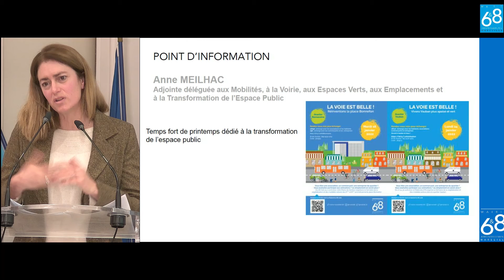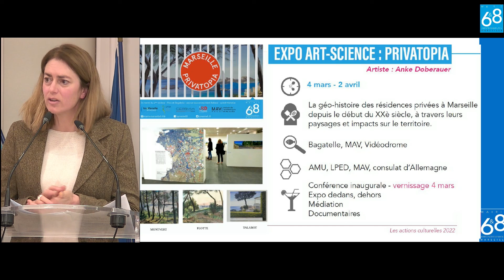Point d'information Anne Meilhac